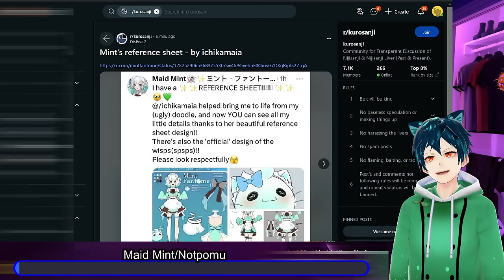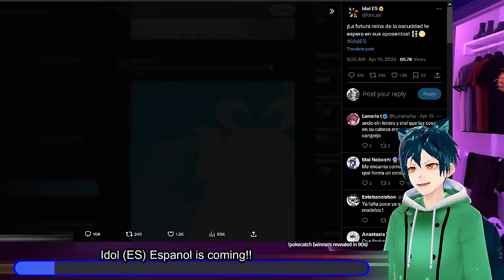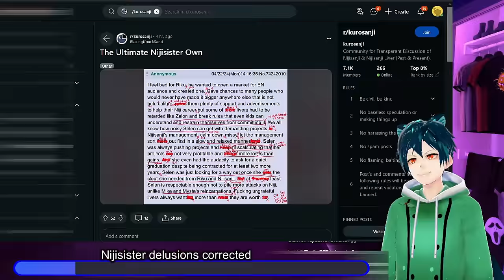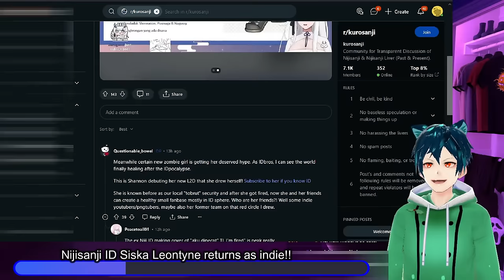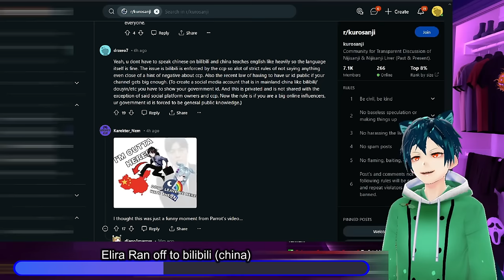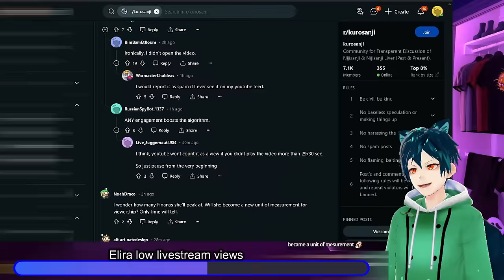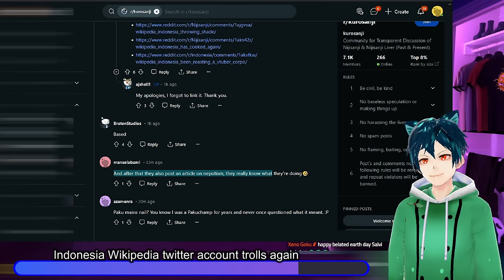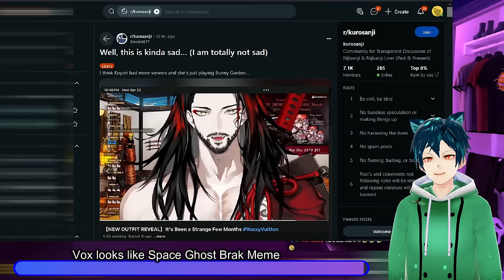Elira fails in live stream, Vox looks creepy, Maid mint shows butt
Idol corp creates an ES branch for spanish talents, and will debut soon

Elira runs to China(bilibili) and has a failure of a stream, where her ccv was 1000 or so.

Vox's new look is very creepy, and it just looks wrong

Finally, maid mint shows the butt in her reference sheet

what do you think about these things?

00:00 Meme and intro
00:24  Maid Mint/Notpomu shows her butt
02:09 Idol (ES) Espanol is coming!!
04:41 Nijisister delusions corrected
07:38 Nijisanji ID Siska Leontyne returns as indie!!
10:09 Elira Ran off to bilibili (china)
12:49 Elira low livestream views
16:19 Indonesia Wikipedia twitter account trolls again
18:14 Virtual Rhapsody in trouble
20:56 Vox looks like Space Ghost Brak Meme
22:00 comment, like and subscribe. and have a great day!